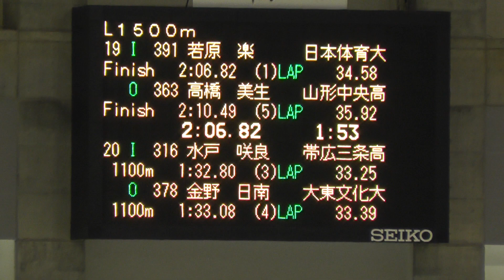女子1500m 19-20組@19 2020年09月06日 帯広 オーバル競技会 第1戦 2日目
女子1500m 19-20組@19

2020年09月06日 帯広 オーバル競技会 第1戦 2日目

2020-明治北海道十勝オーバルスピードスケート競技会 第1戦

2020年 9月 4-5日